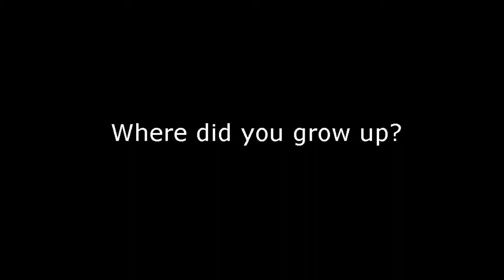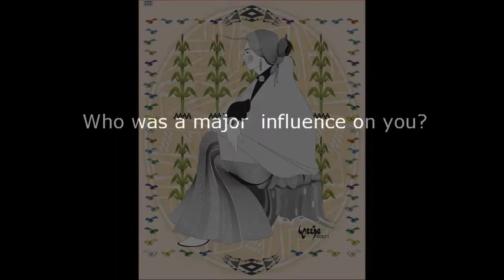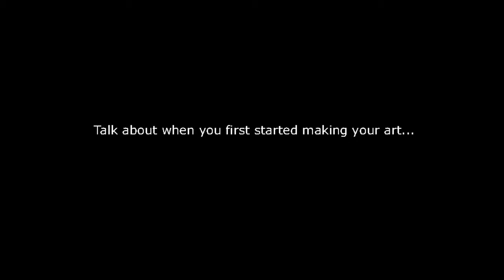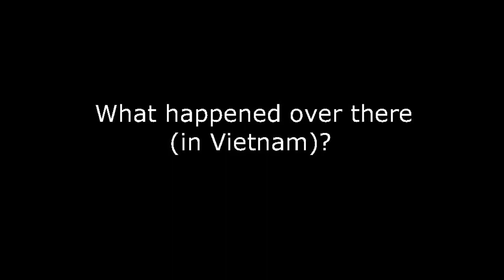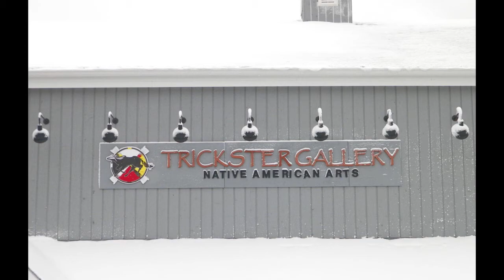CCA 2014 Outstanding Community Leader - Joe L. Yazzie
Joe Yazzie is a Navajo Elder, Vietnam Veteran and digital designer, master artist who loves teaching community members to transfer knowledge from generation to generation. Joe works to keep the Native arts alive. He works with kids on computer designs and oil paintings, donates his master art work to Native organizations for logos, booklets and arts.  He has done much to advance opportunities for Native peoples and people of color, as an artist and an organizer for the Native Veteran Group of Illinois. His work can be found in Trickster Art Gallery in Schaumburg, IL.